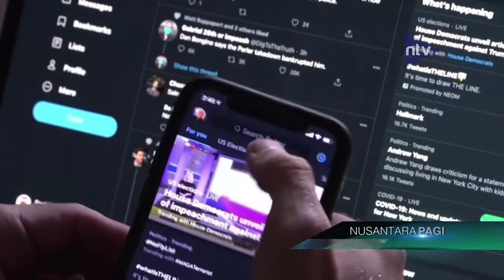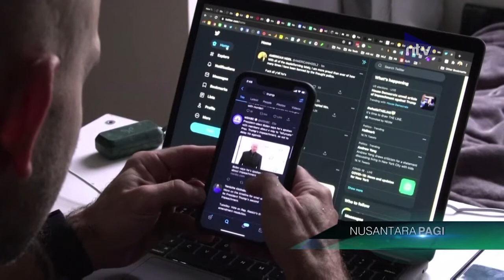Analis - Pasar Khawatir Tentang Reaksi Legislatif Terhadap Twitter